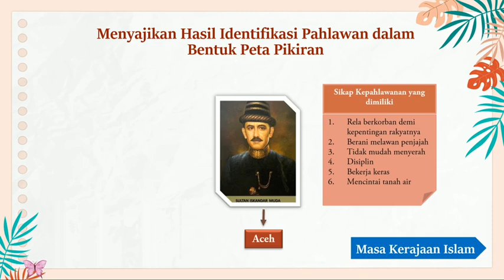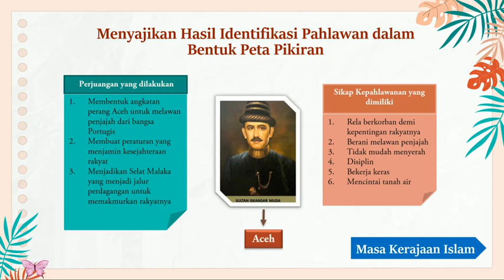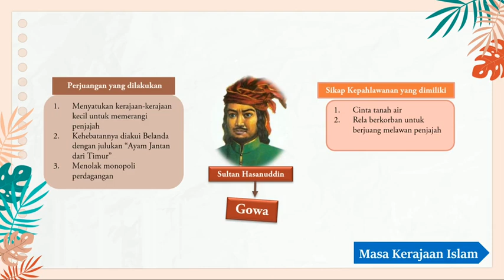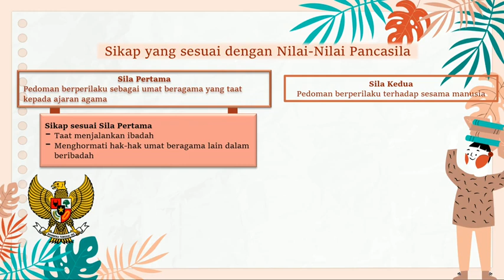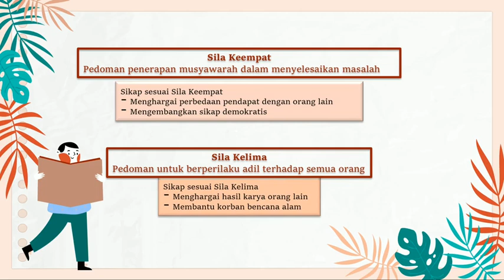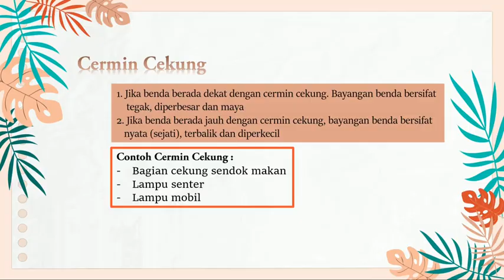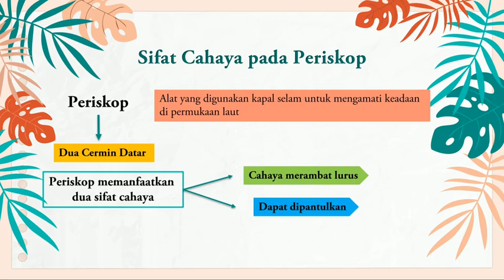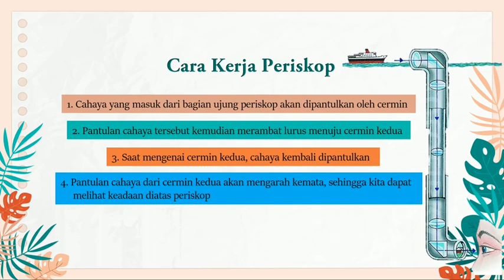Pembelajaran Tema 5 Sub Tema 3 Kelas 4 SDIT Permata Kota Probolinggo